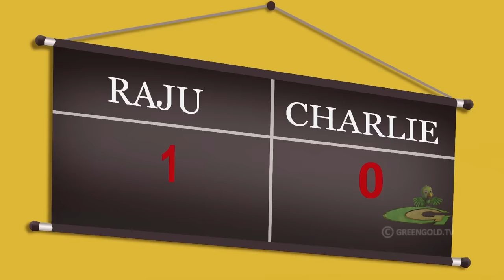Mighty Raju Under Attack | Cartoon for kids Funny videos for kids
Join Charlie and his friends in this YouTube video as they want to hire a personal bodyguard who can protect Charlie. With the danger, everyone prefers the Mighty Raju for help, but when he arrives, he discovers a comical thing. Charlie mistook pest control for work, which led to great chaos. Don't miss out on this action-packed comical adventure with the Mighty Raju online.